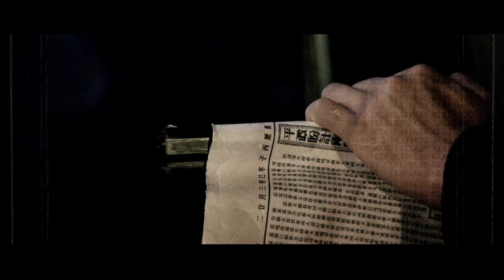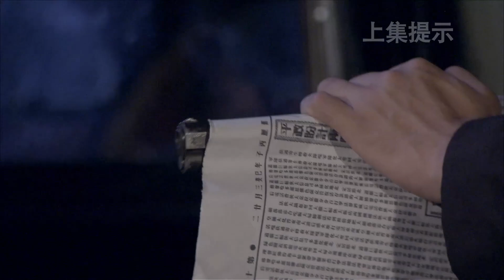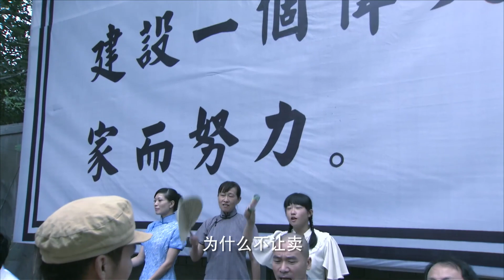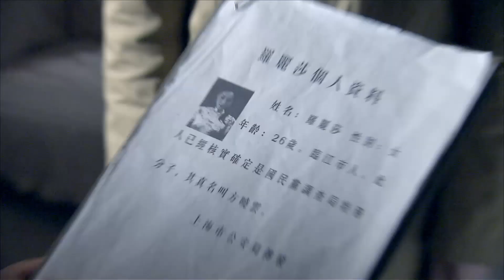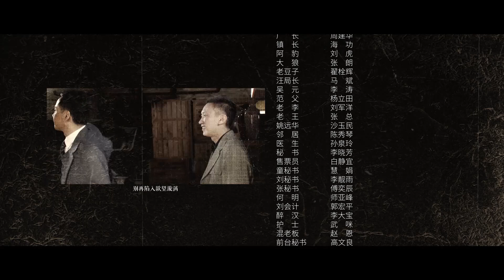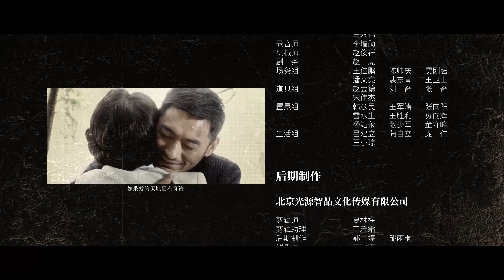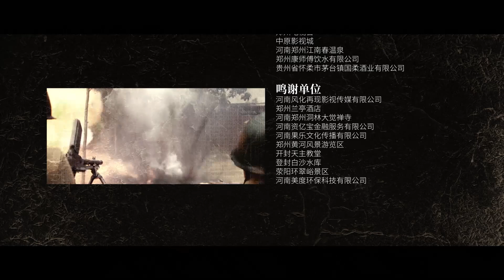【🔥2023全网首播】《暗战风云》07｜一具尸体引发一场全国性的谍战行动！国内首部国安题材谍战剧 | 安泽豪 邱心志 李修贤 王奎荣 江琳琳【捷成华视悬疑剧场】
导演: 穆龙
主演: 安泽豪 / 邱心志 / 李修贤 / 王奎荣 / 江琳琳
类型: 战争
制片国家/地区: 中国大陆
语言: 汉语普通话
集数: 30
单集片长: 45分钟
又名

剧情简介：
　　剧情讲述了在深夜，红色紧急电话响起，市公安局被告之，在上海发现了正在追查的临海市九洲机械厂厂长张东海的尸体。负责人林笑海副局长顿感事态严重，张东海的死将意味着一个拥有上万人的临海市九洲机械厂陷入瘫痪，更可怕的是，全厂的资金不知去向，还拖欠了工人半年的工资，人心浮躁，社会矛盾一触即发……